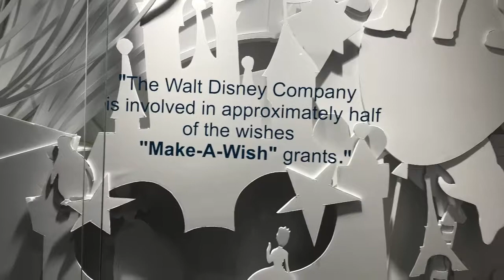My 3 day weekend (song With Seoul by BTS)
Hi Viewer,

About this video, it about my 3 day weekend with the song I just recently heard called the ”With Seoul” by BTS. So after I heard the song, I want to inspire that in the city I been to in California, and to make me feel like ”I Seoul You” feeling. So some video and photo are edits by me, but some are not. One of the videos that Jungkook made in Vlive does not own by me. So hopefully you enjoy the video.

Katychewie